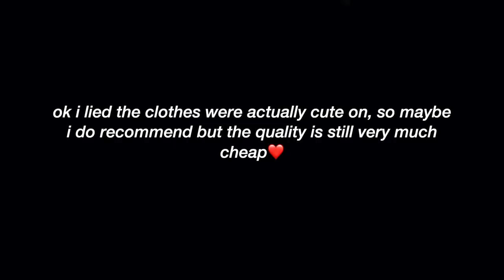BACK TO SCHOOL TRY-ON CLOTHING HAUL 2020 *high school and college*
are you as excited for back to school as meeeeee? things might be different, but i'm still going to make the most of it 🤸🏽‍♀️

wanna hear less of my voice and see more of my face?

- age: 20
- what college do i attend? Georgia State University... as of now.
- major: Sociology (we love studying marginalized groups and how societal institutions affect them)